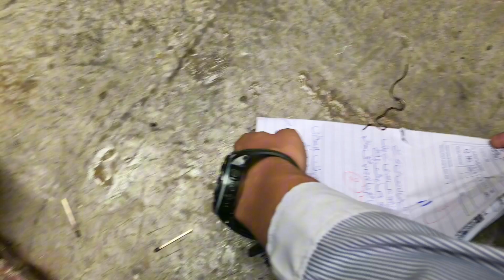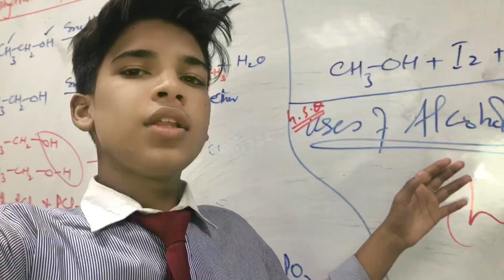Kam jari hai farm ka bahot tez ja raha hai kam 💯😎 ok hai sab